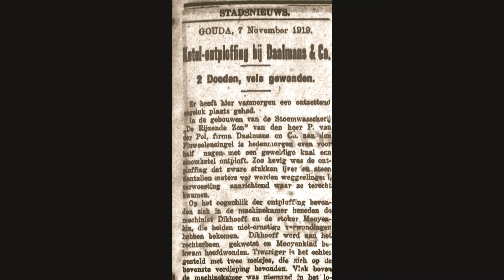De Chocoladefabriek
In deze video vertelt Mink Lammertink van de bibliotheek Gouda meer over de game de Chocoladefabriek die is ontwikkeld op het platform Bibendo Ze hebben hiervoor samengewerkt met het Wellantcollege. Ook laat hij een sneak preview zien van de game die ze hebben gemaakt.